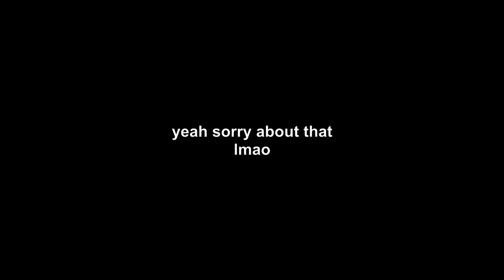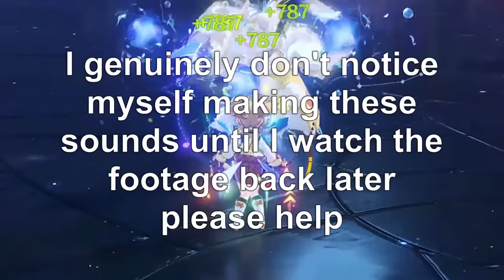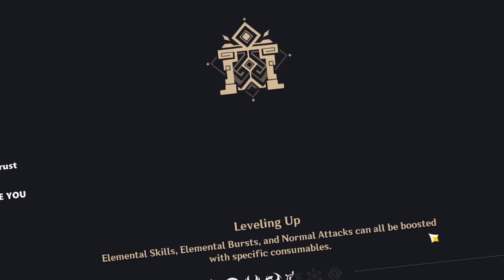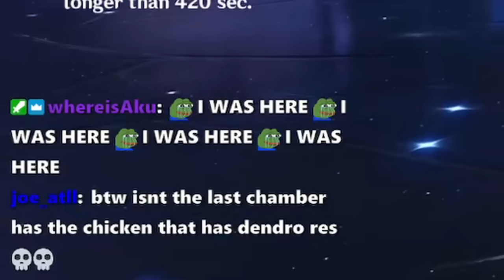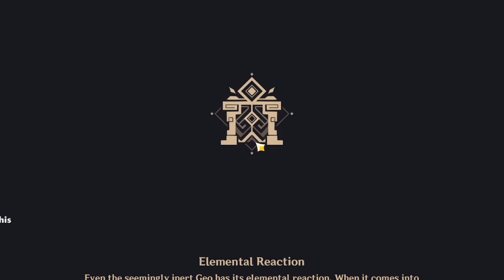Alhaitham Kinda Cracked in Spiral Abyss ngl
Omg guys its finally time for Alhaitham pulls TrollDespair. I can't wait to get hot dendro man Poggies.